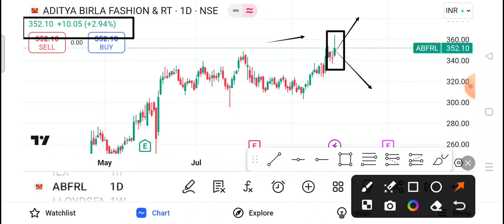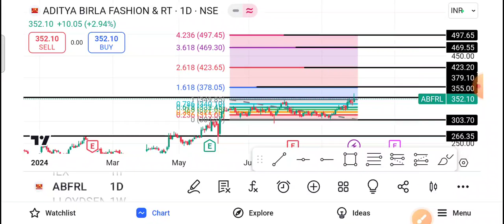ABFRL Share Latest News | ABFRL Share News Today | ABFRL Share Price Today | ABFRL Share Target